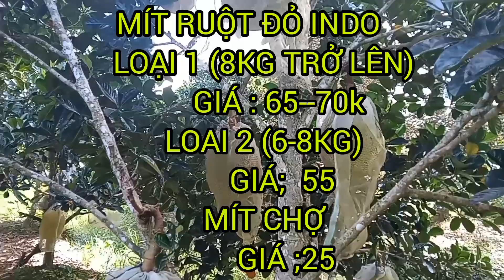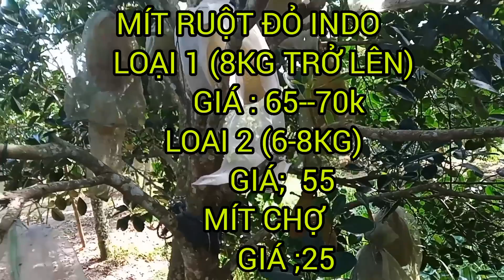GIÁ MÍT RUỘT ĐỎ INDO HÔM NAY TĂNG CHỦ NHẬT/10/12/23 #433| Giải Trí Miền Tây